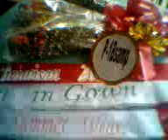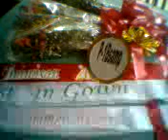Ms. Tiniwisan 2010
...P-1B Sampaguita, Tiniwisan Butuan City...